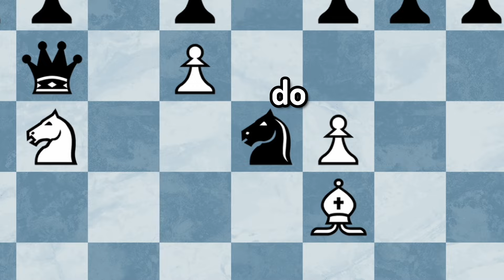This is a knight-mare